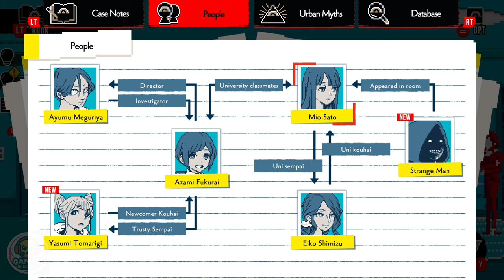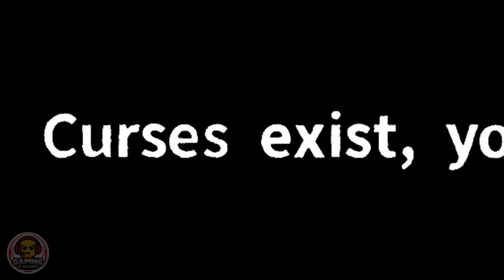URBAN MYTH DISSOITION | FULL DEMO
Join forces with the psychic Director of the Urban Myth Dissolution Center and solve a variety of cases involving cursed relics, rental properties with shady histories, and dimensional anomalies. Monstrous oddities and otherworldly planes abound in this occult mystery adventure game!